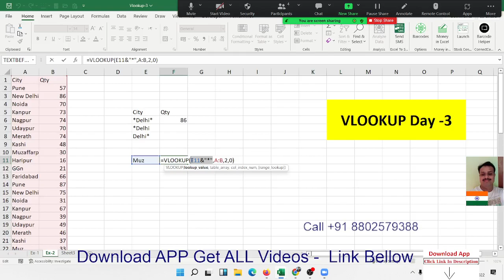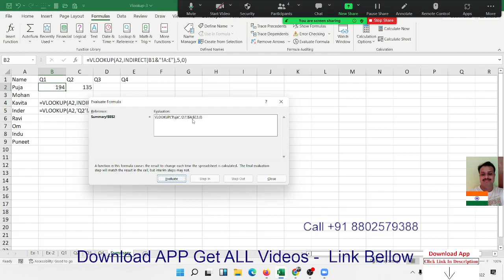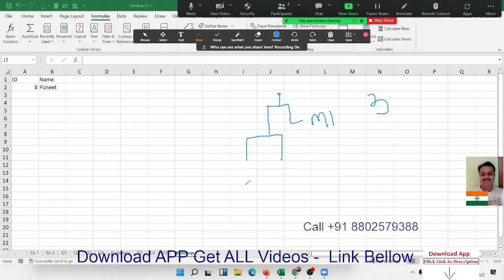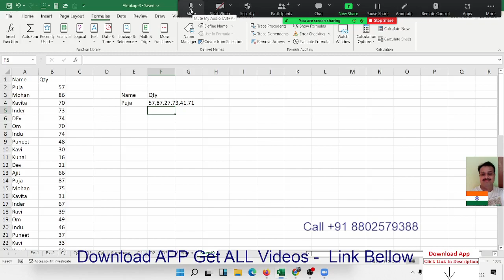VLookup Part -3